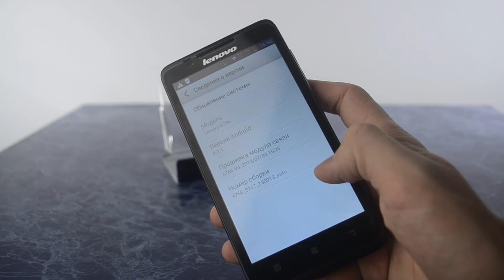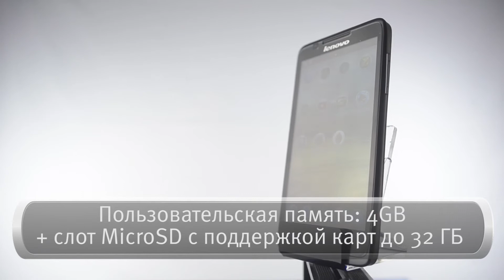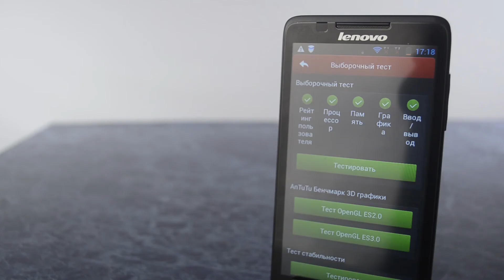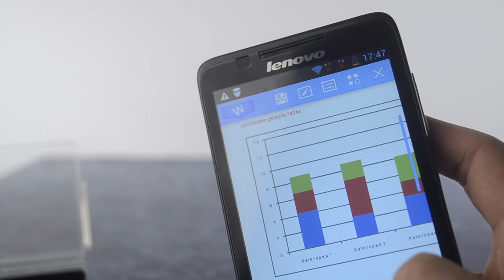Видео обзор смартфона Lenovo A766